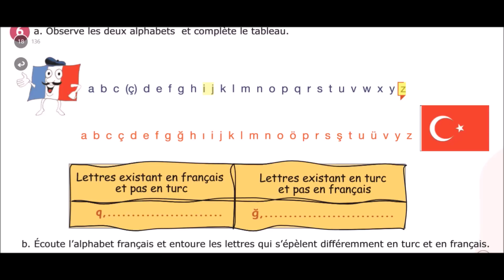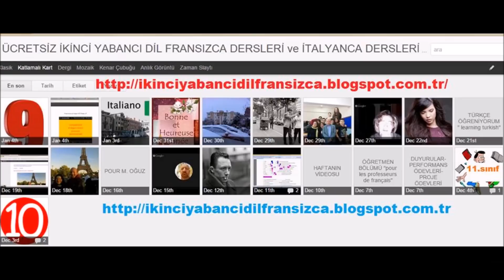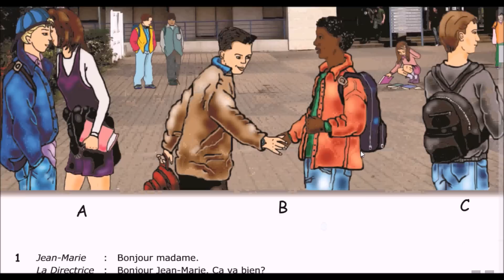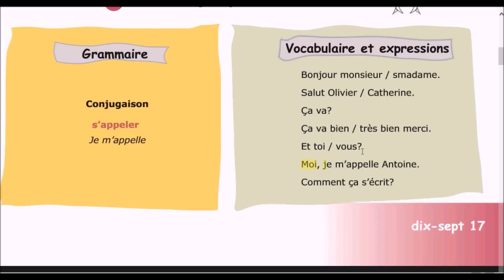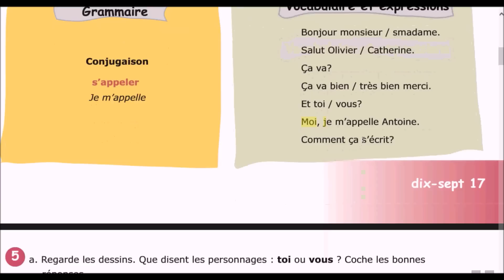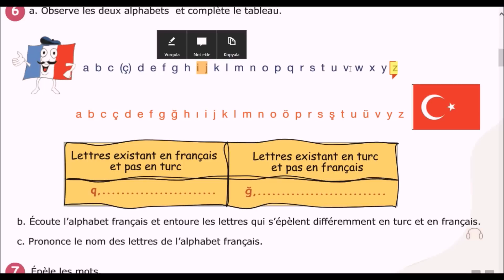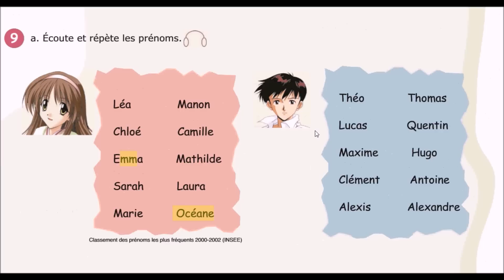Fransızca Ders Selamlaşma [Salut] ders 1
Fransızca Ders Selamlaşma hakkında eğitici videomuzu beğeninize sunduk. Fransızca Ders Selamlaşma [Salut] eğitici videomuzda sizlere fransızca nasıl basit selamla yapılacağını anlattık.

Fatih Mehmet Canıtez profesyonel Fransızca Öğretmenidir. Eğer Fransızcanın daha etkin kullanımını İnternet Teknolojisi ile öğrenmek istersen bu doğru yerdesin.

Ücretsiz Fransızca Derslerimizi blog sayfamızdanda takip edebilirsiniz.